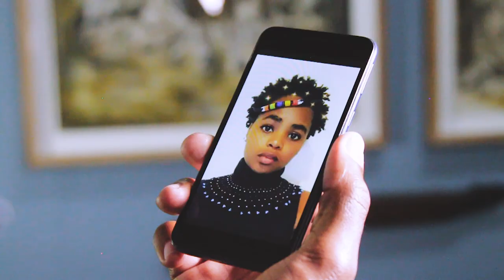Sabelo da musiq (Ft Mr Vocalist)- Ngiyakucela [Official Music Video]